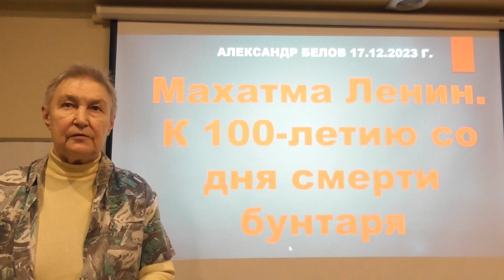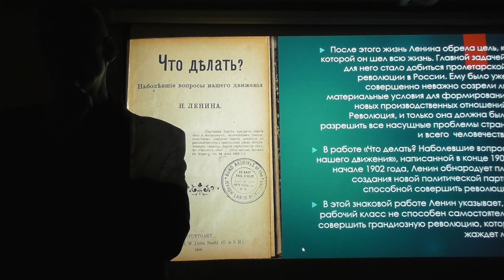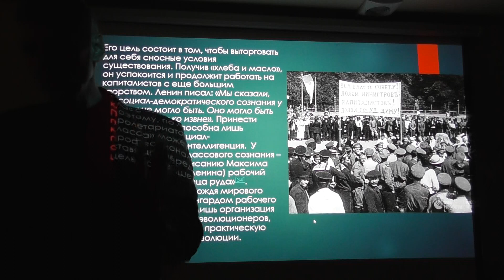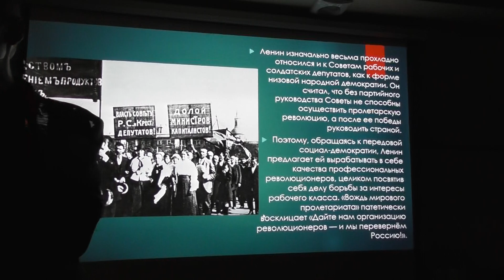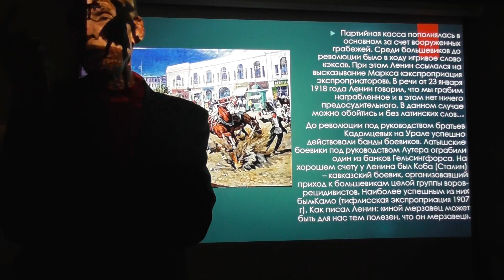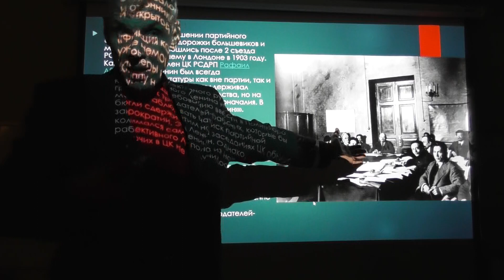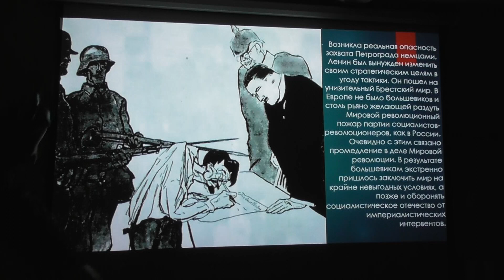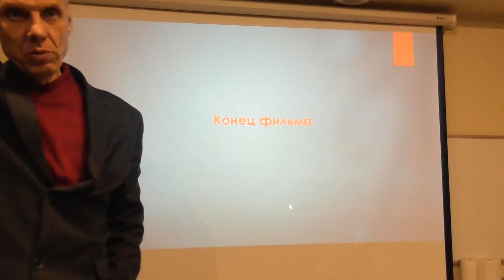Махатма Ленин. К 100-летию со дня смерти бунтаря. Александр Белов 17.12.2023 г.